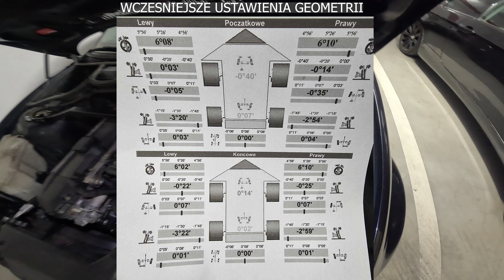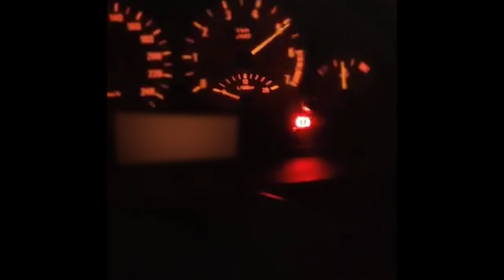NOWE MODY W E46 DO DRIFTU PRZED DTS RD5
Po około roku czasu jazdy na seryjnym przednim zawiasie nadszedł w końcu czas założyć gwint na przód i hydro :). Opowiadam o zmianach jakie nastąpiły pomiędzy DTS RD3 a DTS RD5. Przez te 2 miesiące niestety nic nie driftowałem i jak wspominam w filmie niestety musiałem odpuścić DTS RD4+trening, choć bardzo chciałem tam być. Ilość przybywających subów niestety drastycznie spadła, ale narazie się nie poddaje :). Cały czas walczę o tysiąc! :).
Dzięki za oglądanie, każdego lajka, komentarz i suba! Pozdro.

Części/firmy o których mówię w filmie:
Łączniki stabilizatora z Mondeo mk3 tylne (zamontowane z przodu do wahaczy)